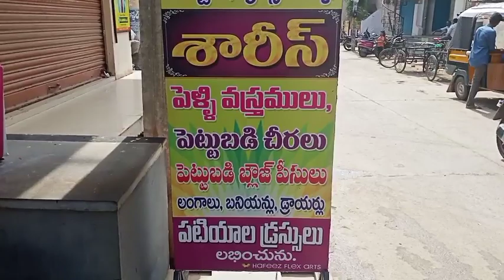కేవలం రూ. 150 కే కాటన్ చీరలు , రూ 290 కే పట్టు చీరలు No GST కర్నూల్ Saree Wholesale Kurnool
కర్నూలు లో హోల్సేల్ చీరలు

కర్నూలు మించిన్ బజార్లో చీరల హోల్సేల్ షాప్ వీడియో Starts @ Rs. 175 only | Saree Wholesale in Kurnool.

 All Types of Pattu Sarees, Cotton Sarees, Work Sarees, Daily wear Sarees and many more are available here.

(Organza Saree,Tissue, Chanderi, Cotton, etc.,)

Address:  Indu Sarees -  Wholesale,
                 Shop No. 38/123
                 Minchin Bazar,
                 Kurnool.

Note: Channel is not responsible for any profit, loss or damages

Indu Sarees Wholesale
wholesale market Kurnool,
best wholesale shop Kurnool
indu Sarees Kurnool
wholesale Kurnool,
wholesale Saree Telugu,
wholesale Saree Kadapa,
wholesale Saree Adoni,
wholesale Saree Guntur,
wholesale Saree Hyd,
wholesale Saree Hydhrabad,
wholesale Saree gudur,
wholesale Saree Anantapur,
wholesale Saree Gadwal,
wholesale Saree Allagadda,
wholesale Saree Nandyal,
Cotton చీరలు,
Saree Kurnool
kurnool Saree
wholesale saree Kurnool
kurnool wholesale saree